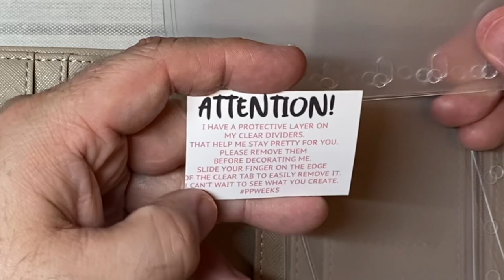Print Pression Pocket Ring Unboxing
Welcome to a quick unboxing of a Print Pression Sophisticate Pocket Rings. Link below for more information.

John